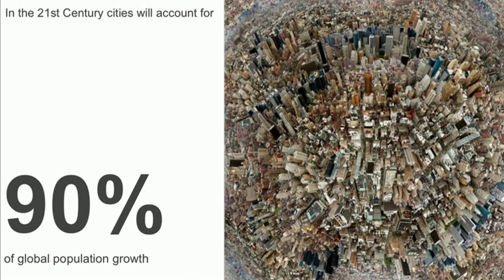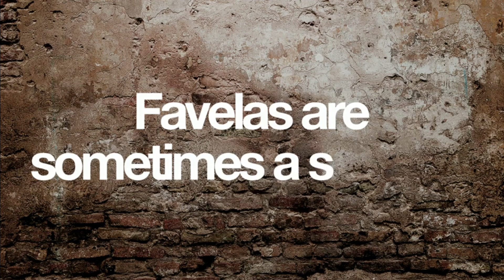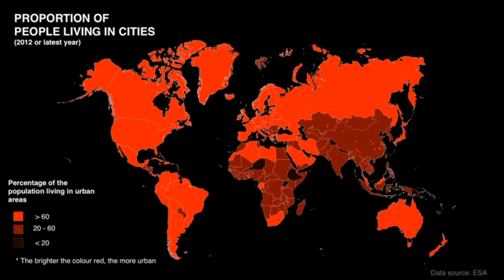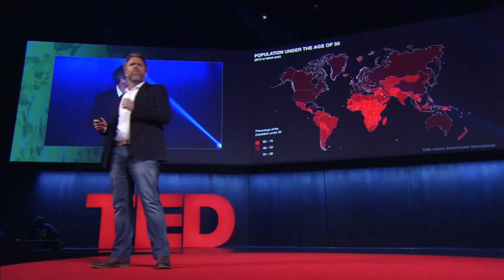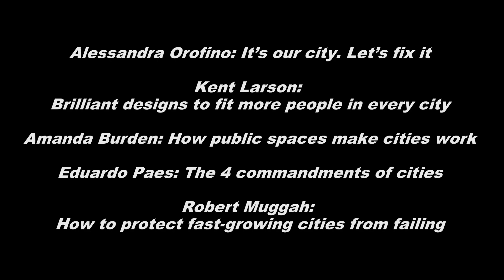2030- SDG 11- Sustainable Cities and Communities- Ted talks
A selection of Ted talks to understand more about sustainable cities. The eleventh sustainable development goal for 2030.